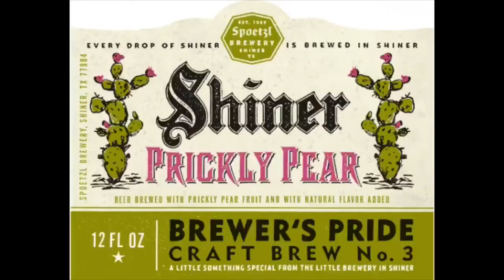August At-Home Beerfest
With northern Illinois bars and patrons not following COVID-19 safety guidance we haven't been out too much.   Also, we haven't published any content in quite a while since - well - we haven't been anywhere.    For fun we decided to have a Beerfest in the same style we do our Beers from Around the World for the Olympics.    So watch us drink and critique 6 beers we've never tried before.

Hopefully we can go back to running and travel videos soon.